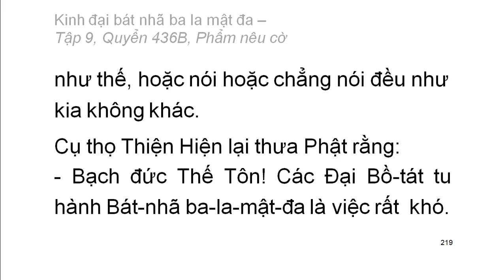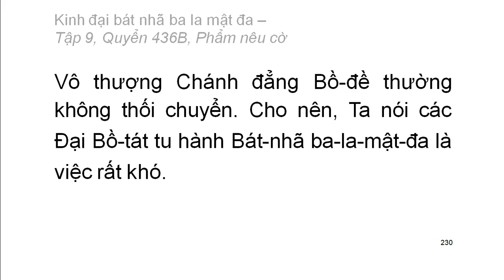600 quyển Kinh Đại Bát Nhã Ba La Mật Đa: Quyển .../600 (tiếp) (đọc lần 2)